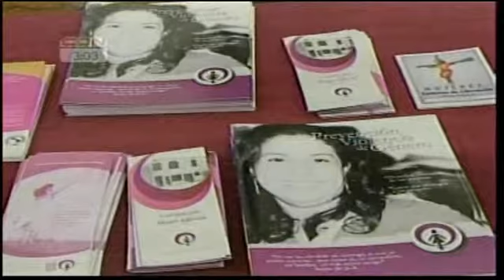En Santiago celebran con diferentes actividades el dia internacional de la Mujer